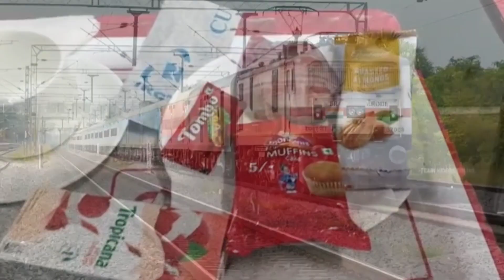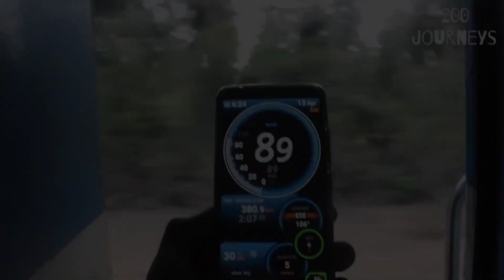A CINEMATIC VIDEO-- Tribute to INDIAN RAILWAYS l The Indian Rail Series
A Cinematic video
Video Credits:- @200journeys
                           @INDIAN RAILWAYS FAN CLUB-by SATYA
                           @Ujjawal Kashyap
                           @Train videos online
Edited in Inshot pro editor Android